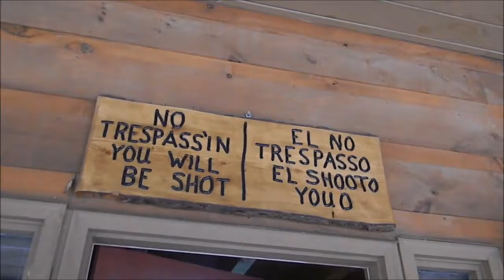Cabin Trip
Song: Alright- Supergrass